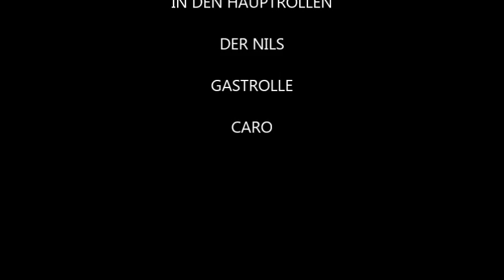Lost Place #4 "Clubhotel"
Haben hier ein ehemaliges Bordell bzw.Clubhotel besucht-
Was laut einen Zeitungsartikel seit Feb.2016 abgerissen bzw. umgebaut wird.
wobei ich weder einen Bagger noch irgendwelche geräte gefunden habe die darauf hinweisen das da irgendwas gebaut wird.
Frische erdhügel habe wir endeckt aber ansonsten seht selbst.